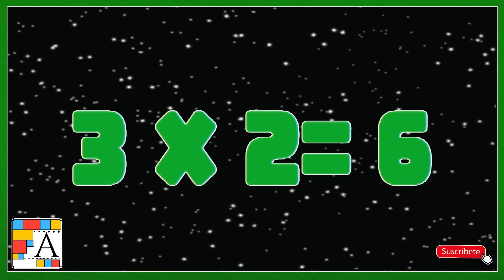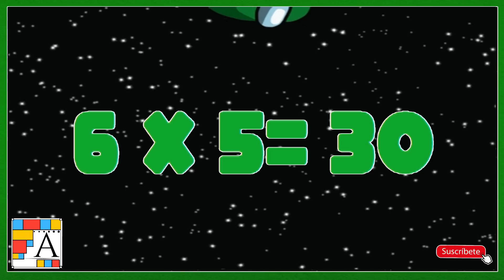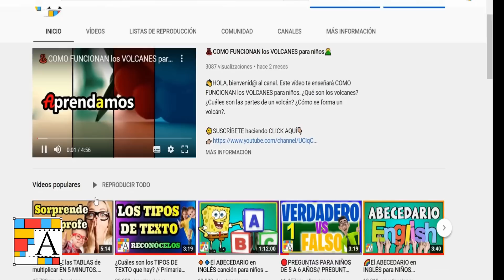💥APRENDER las TABLAS de multiplicar EN 10 MINUTOS [AMONG US]👨🏽‍🚀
👋🏼Hola, bienvenid@ al canal. Este vídeo TE AYUDARÁ a aprender las tablas de multiplicar en 10 minutos. Todas las tablas de multiplicar del 1 al 10 en este vídeo. Aprenderás muy rápido las tablas y fácilmente. Las TABLAS DE MULTIPLICAR AMONG US

0:00 Inicio del vídeo
0:26 Tabla del 1
1:05 Tabla del 2
1:48 Tabla del 3
2:30 Tabla del 4
3:13 Tabla del 5
3:56 Tabla del 6
4:38 Tabla del 7
5:21 Tabla del 8
6:02 Tabla del 9
6:44 Tabla del 10
7:25 SUSCRÍBETE